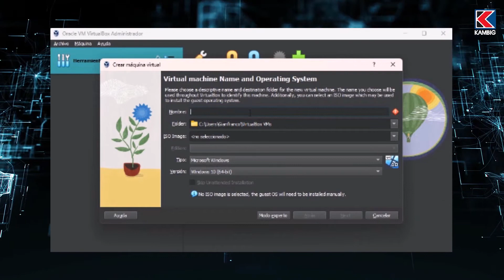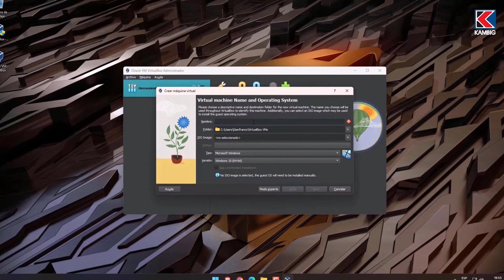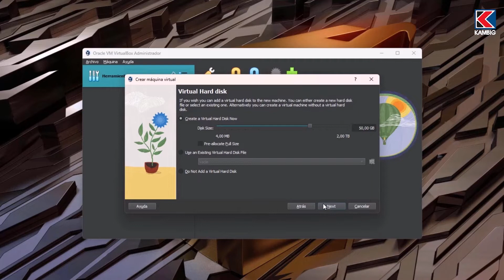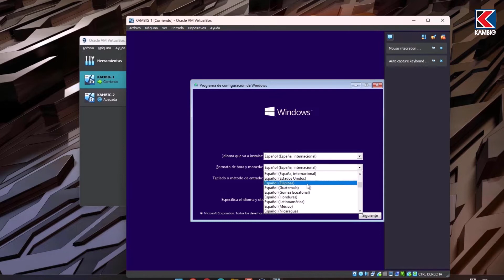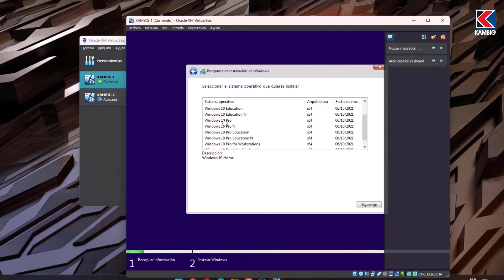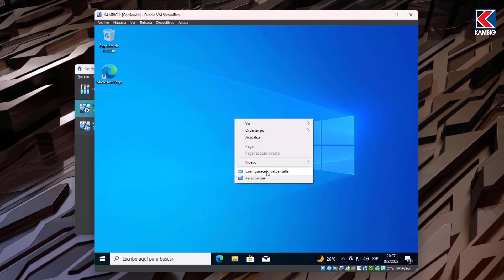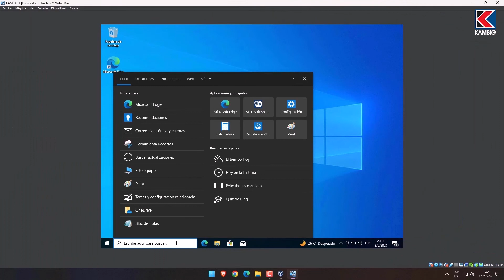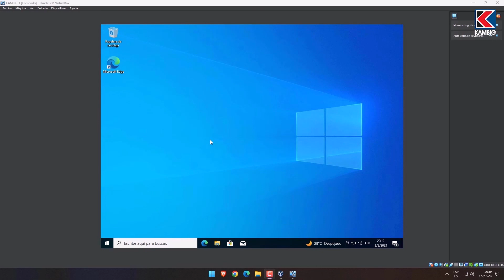Cómo Instalar Windows 10 y 11 en VirtualBox | Tutorial Completo Paso a Paso 💻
💻 ¿Quieres probar Windows 10 u 11 sin instalarlos en tu PC? En este TUTORIAL COMPLETO te enseño paso a paso cómo instalar y configurar VirtualBox para crear máquinas virtuales y ejecutar cualquier sistema operativo SIN RIESGOS.

🎯 PERFECTO PARA:
✅ Principiantes que quieren aprender virtualización
✅ Técnicos que necesitan entornos de pruebas seguros
✅ Estudiantes de informática y sistemas
✅ Usuarios que quieren probar software sin comprometer su PC
✅ Profesionales de ciberseguridad

⏱️ ÍNDICE DEL VIDEO:
00:00 - ¿Qué es VirtualBox y para qué sirve?
00:34 - Descargar VirtualBox 7.0 desde sitio oficial
01:08 - Crear tu primera máquina virtual paso a paso
01:43 - Configurar RAM, procesadores y disco duro
03:22 - Instalación completa de Windows 10
04:02 - Activación y configuración inicial
05:52 - Ajustar resolución de pantalla y configuraciones
06:31 - Actualizar Windows 10 en la máquina virtual
06:50 - Casos de uso y recomendaciones finales

🎓 CASOS DE USO PROFESIONALES:
🔒 Ciberseguridad: Análisis de malware en entorno aislado
🧪 Testing: Pruebas de software sin afectar sistema real
📚 Educación: Aprendizaje de sistemas operativos
🛠️ Técnicos: Simulación de problemas y soluciones
💼 Desarrollo: Entornos de desarrollo aislados

Formación práctica y profesional en:
🐧 Linux
🛡️ Seguridad Informática

Todos nuestros cursos cuentan con:
💲 Precios accesibles
📜 Certificado incluido